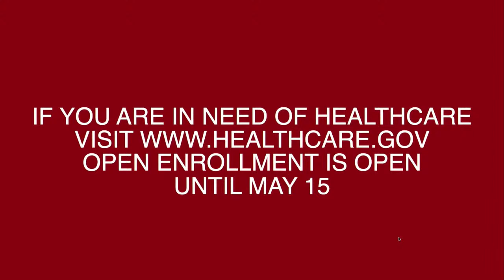A Night In Parris. A Virtual Musical Tribute Concert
A Night Of Great Music Celebrating The Life & Legacy of Paris Bowens.  This event will also be a benefit concert to raise funds for his family.  All proceeds will go to The Bowens Family.